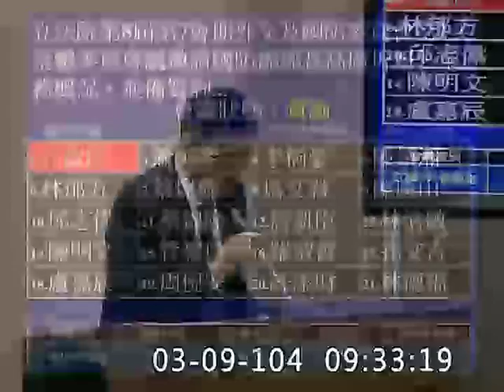江啟臣-國防及外交委員會質詢-20150309_jx23585858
立法院
國防及外交委員會